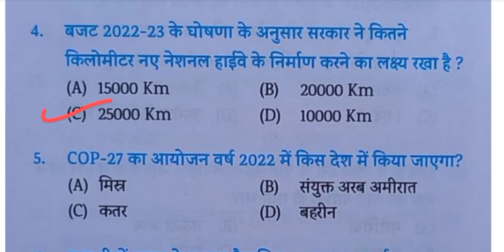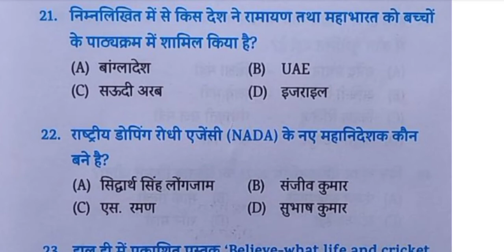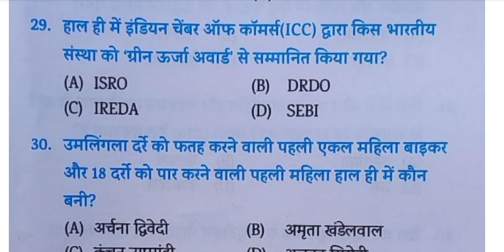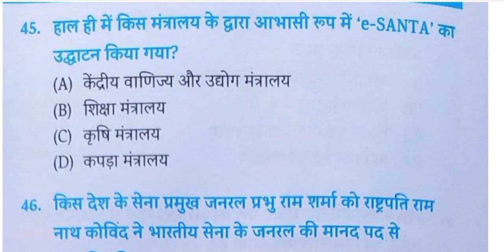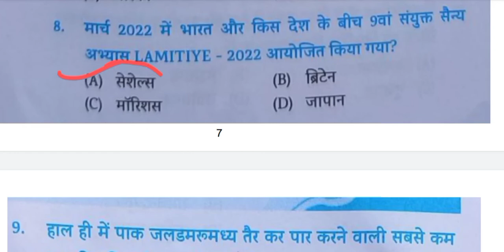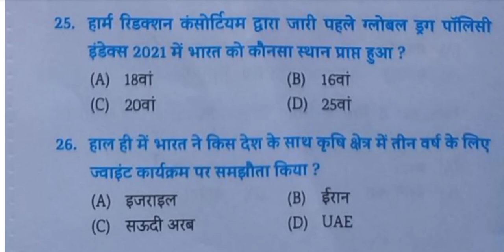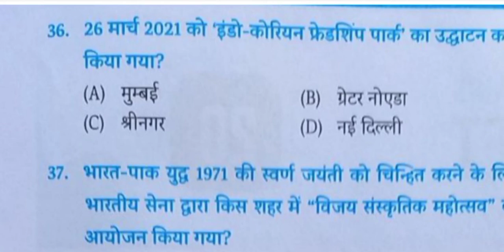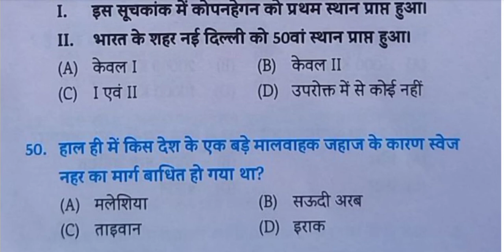Eduteriya current affair 2022, important current affairs 2021-2022, Bpsc, bihar si, railway,bssc bed